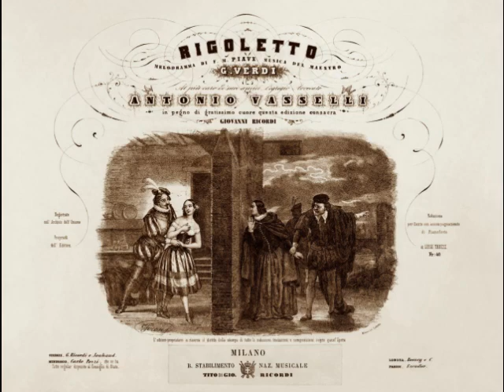José Oxilia - La donna è mobile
José Oxilia (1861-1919) was a Uruguayan tenor who enjoyed his heyday at the end of the 19th century.  Born in Montevideo to Italian parents, Oxilia originally planned to become a doctor, per his father’s wishes.  Upon his graduation from high school in 1877, the boy’s parents sent him to medical school in Milan.  The sixteen-year-old was homesick but eventually discovered Milan’s artistic community.  Oxilia began spending his monthly allowance on opera performances and was soon cutting class and spending his tuition money on voice lessons.  When Oxilia’s father learned of his son’s deceit, he cut off his allowance.  The young man was almost reduced to begging when he caught the attention of artist Cesare Tallone, who noticed his Bohemian appearance.  Tallone began using Oxilia as a paid model and also suggested him to none other than Henri Matisse, who also paid the teen to pose for him.  These modeling jobs allowed Oxilia to survive, although just barely, without his family’s financial assistance.

Following his father’s death in 1879, Oxilia returned briefly to Montevideo to run the family business.  He also continued his vocal studies but returned to Milan about a year later to work with tenor Felice Pozzo (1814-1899).  Oxilia made his stage debut on November 21, 1884 in the secondary role of Laerzio in Thomas’ Amleto at Barcelona’s Teatro Liceo.  During that season, the young tenor sang other comprimario roles including Arturo in Lucia di Lammermoor, Rambaldo in Roberto il Diavolo and Tebaldo in I Capuleti ed i Montecchi.  A highlight of the season was Oxilia’s assumption of his first leading role, subbing for an ailing Julián Gayarre as Fernando in La Favorita. Important debuts at other European companies, including Madrid’s Teatro Reale, Bologna’s Teatro Comunale, the Teatro San Carlo in Naples and Venice’s La Fenice followed.  Oxilia’s repertoire grew rapidly and the roles grew heavier, with leads in such operas as La Gioconda, Aïda, Luisa Miller, Mefistofele, Carmen, L’Africana and Lohengrin.  In August of 1887, the tenor, now calling himself Giuseppe Oxilia, essayed the title role in Verdi’s Otello at Brescia’s Teatro Grande, a part that he would perform in Parma, Venice and Bologna the following year.  He also sang the Moor at La Scala in February of 1889, a production that proved disastrous for the tenor.  During the first performance, Oxilia began to lose his voice and barely made it to the end of the opera.  Another tenor filled in for the rest of the performances.  For a fledgling tenor barely out of his mid-twenties, it may have been a case of too much, too soon.

The following year, Oxilia returned to South America for the first time in a decade for a series of appearances at major theaters, including Montevideo’s Teatro Solís.  The tenor’s countrymen welcomed him with open arms and his performances were much heralded events.  However, he left Montevideo in 1892, never to perform there again.  Back in Italy, Oxilia found himself relegated to mainly provincial theaters.  By the early 1900s, Oxilia no longer possessed the vocal stamina to last through an entire opera and at the age of 43, he retired from the stage.

After his retirement, Oxilia supported himself as a teacher and counted soprano Eva Gauthier and tenor Walter Kirchhoff among his pupils.  Argentinian journalist José de Soiza Reilly interviewed Oxilia at his home in 1908 and found him living in poverty.  Oxilia’s health began to fail due to diabetes and an infection caused the amputation of his left arm in 1916.  He sold off the mementoes of his career and sailed with his family back to Montevideo in 1918.  Once in his homeland, things rapidly deteriorated for the former opera star.  In a fit of depression, Oxilia attempted suicide, flinging himself to an old well.  Nearly blind, he could not see that the well was being used as a dumping ground and fell several feet into a heap of refuse.  Oxilia fractured his right leg, necessitating the amputation of the limb.  Unbeknownst to the tenor, the city of Montevideo had just voted to provide him with a pension.  Sadly, it was too late. On May 18, 1919, just a few weeks shy of his 58th birthday, José Oxilia died, broken, destitute and forgotten.

José Oxilia is a tragic example of misguided talent.  His repertoire of over 30 roles contained many dramatic parts which were taken on before the voice had fully developed.  Oxilia’s recordings, made for Edison, G&T and Fonotipia in 1901 and 1902, reveal that, even though he was only in his early 40s, his voice was simply worn out.  Although the tenor’s health issues may have led to this sad decline, taking on such a punishing repertoire at too early an age certainly contributed.  Despite his vocal shortcomings, Oxilia’s eloquent phasing remains intact, making for some fascinating listening.  In this recording, Oxilia sings "La donna è mobile" from Verdi's Rigoletto.  This was recorded in Milan for G&T in March of 1902.